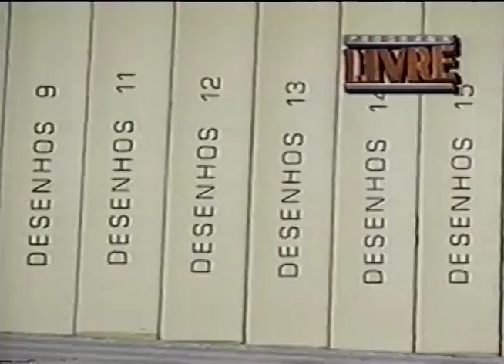Programa Livre - O Colecionador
Matéria do Programa Livre do SBT sobre o colecionador de séries antigas.